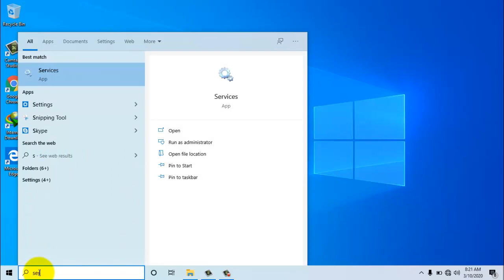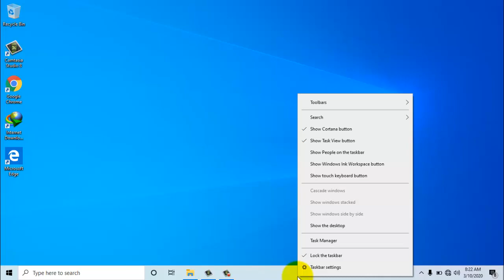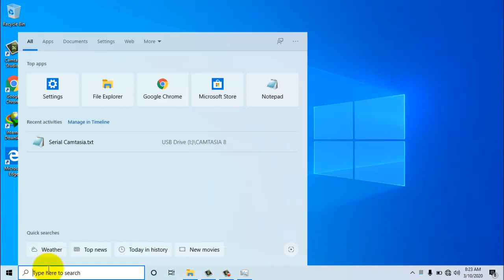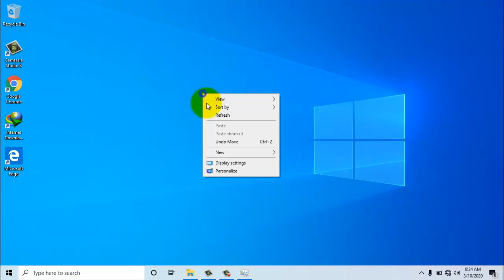Cara Atasi Update Windows 10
Video ini cara mudah mengatasi windows 10 yang sering update otomatis
cara nya gampang dan simpel